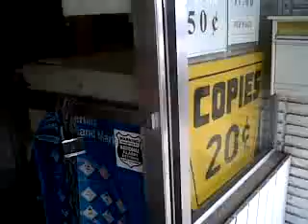Belligerent Postal Clerk pt3 of 4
I just wanted to be different.